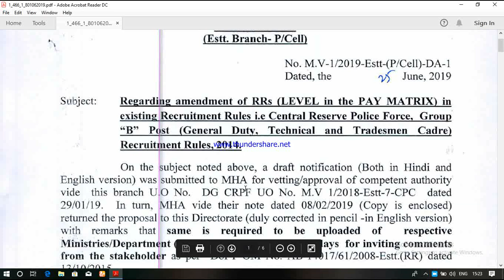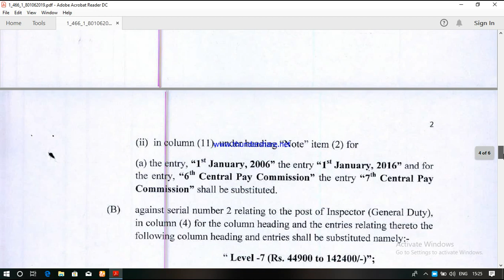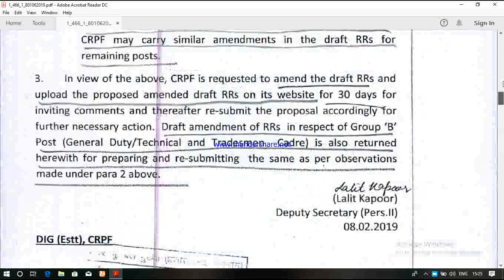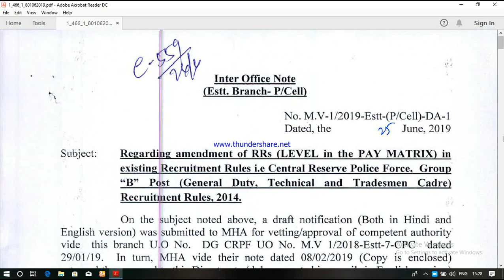CRPF CT|TRADESMEN&TECHNICAL| AMMENDEMENT RELEASED| क्या CHANGES होंगे इस साल|कब आयेगी भर्ती|2019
Please, Share🔧, comment, And Press Bell icon🔔🔔🔔